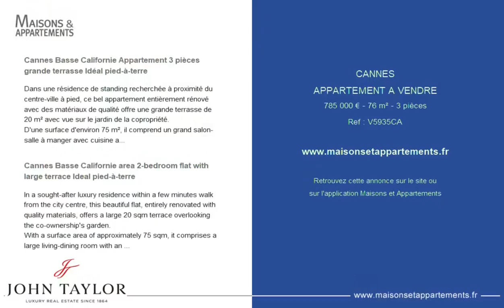CANNES - APPARTEMENT A VENDRE - 785 000 € - 76 m² - 3 pièce(s)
Référence : V5935CA

Cannes Basse Californie Appartement 3 pièces grande terrasse Idéal pied-à-terre

Dans une résidence de standing recherchée à proximité du centre-ville à pied, ce bel appartement entièrement rénové avec des matériaux de qualité offre une grande terrasse de 20 m² avec vue sur le jardin de la copropriété.
D'une surface d'environ 75 m², il comprend un grand salon-salle à manger avec cuisine américaine s'ouvrant sur la terrasse de 20 m², deux chambres, deux salles de douche et des toilettes séparés.
Deux caves et un parking en sous-sol complètent l'ensemble.

Cannes Basse Californie area 2-bedroom flat with large terrace Ideal pied-à-terre

In a sought-after luxury residence within a few minutes walk from the city centre, this beautiful flat, entirely renovated with quality materials, offers a large 20 sqm terrace overlooking the co-ownership's garden.
With a surface area of approximately 75 sqm, it comprises a large living-dining room with an open-plan kitchen opening onto the 20 sqm terrace, two bedrooms, two shower rooms and a separate toilet.
Two cellars and a parking space in the basement complete the whole.

|2570942|